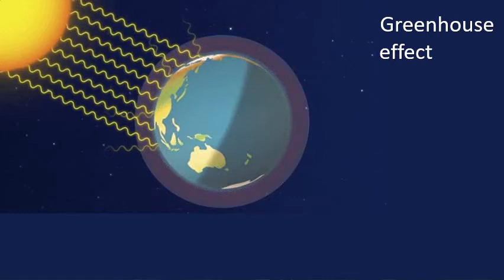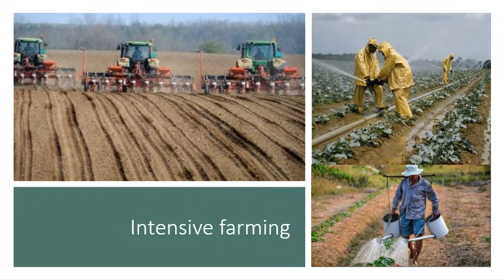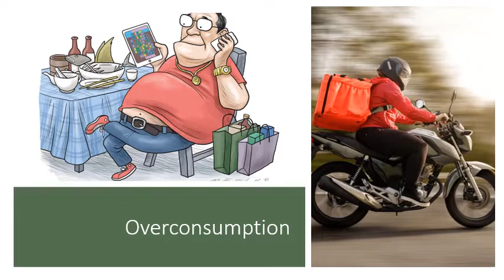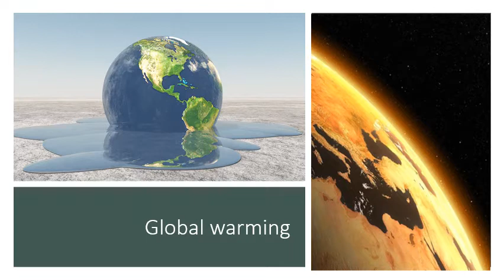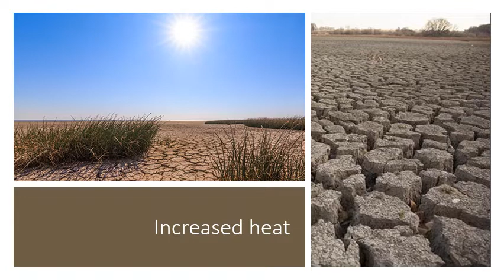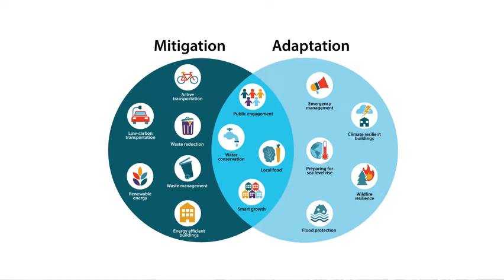Ano ba ang climate change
Ang pagbabago ng klima ay tumutukoy sa mga pangmatagalang pagbabago sa mga temperatura at pattern ng panahon. Ang mga pagbabagong ito ay maaaring natural, ngunit mula noong 1800s, ang mga aktibidad ng tao ang naging pangunahing dahilan ng pagbabago ng klima, ang pangunahin dahilan nito ay ang pagkasunog ng mga fossil fuels (tulad ng karbon, langis at gas).